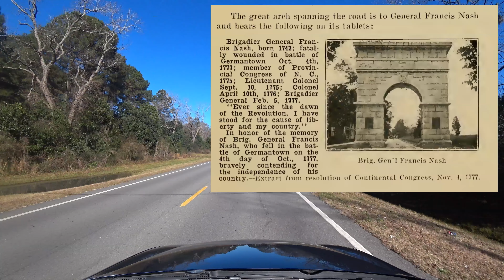American Auto Trail-Ocilla Southern Railway (Nashville to Ocilla GA)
This travel video explores U.S. Highway 129 from Nashville to Ocilla, Georgia.

This route follows the path of the Ocilla Southern Railway in south central Georgia.

Amazon
Lulu Press

Vehicle: “Tempest” 2012 Volkswagen Jetta Sportwagen

Sunset Dream/Cheel
Walk Through The Park/Tracktribe
Waterfall/Aakash Gandhi
Mirage/Chris Haugen

Endnotes:
1) Moody's Manual of Investments: American and Foreign; Moody's Investors Service, 1918;
2) Sherwood, Adiel; A Gazetteer of Georgia: Containing a Particular Description of the State; Its Resources, Counties, Towns, Villages, and Whatever is Usual in Statistical Works; S. Boykin, 1860;
3) Gelbloom, Mara and Browning, Sue; “Berrien County Courthouse”; National Register of Historic Places Inventory-Nomination Form; National Park Service;
5) “Irwin County Courthouse”; Thematic National Register Nomination-Georgia Courthouses Architectural Survey Form; National Park Service;
6) Bell, Mike; “Remembering Georgia’s Lost Tracks: Ocilla Speedway”; Georgia Racing History.com;